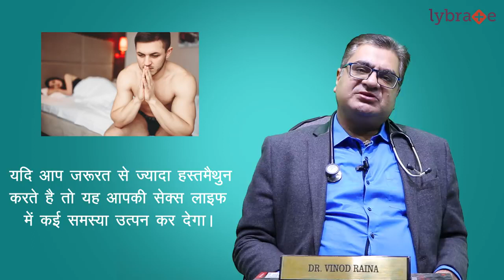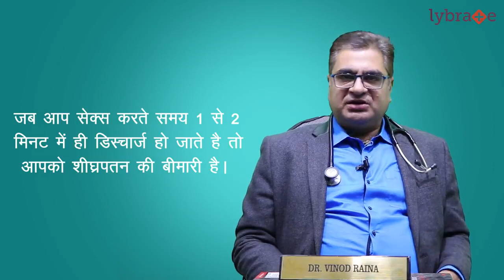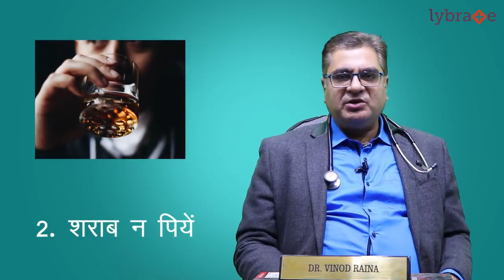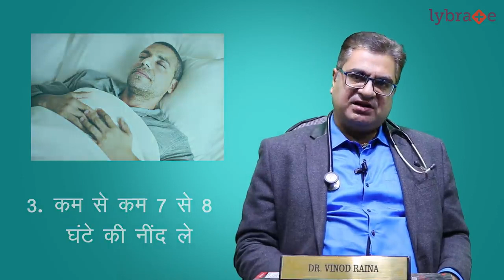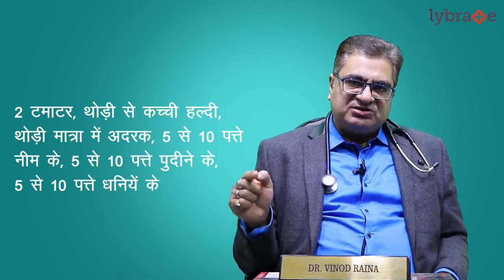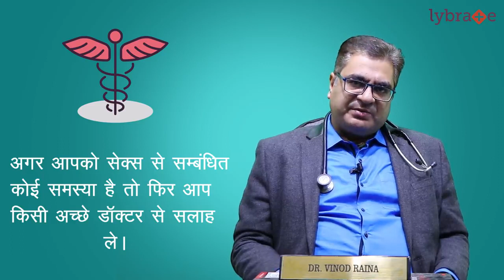क्या हस्तमैथुन करने से कमज़ोरी व अंधापन आता है | Does Masturbation Causes Weakness? | Dr Vinod Raina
इस वीडियो में डॉ. विनोद रैना आपके हस्तमैथुन से सम्बंधित कुछ प्रशनो का उत्तर देंगे जैसे क्या हस्तमैथुन करना अच्छा या बुरा है, हस्तमैथुन के दुष्प्रभाव क्या हैं? क्या हस्तमैथुन से बांझपन होता है? क्या हस्तमैथुन करने से कमजोरी आती है, पुरुष के लिए हस्तमैथुन के दुष्प्रभाव, क्या दैनिक हस्तमैथुन हानिकारक है, क्या हस्तमैथुन करने के कोई दुष्प्रभाव हैं, क्या दैनिक हस्तमैथुन हिंदी में स्वास्थ्य के लिए अच्छा है, पुरुषों में हस्तमैथुन के हानिकारक प्रभाव, हस्तमैथुन की कमजोरी कैसे दूर करें आदि।
In this video Dr. Vidno Raina will speak on Is doing Masturbation Good or Bad, what are the side effects of masturbation? Does masturbation cause infertility? Does masturbation cause weakness, masturbation side effects for male, is daily masturbation is harmful, is there any side effects of doing masturbation, is daily masturbation is good for health in Hindi, harmful effects of masturbation in males, hastmaithun se aayi kamzori ka ilaj, how to overcome masturbation weakness, etc.

क्या हस्तमैथुन से कमज़ोरी आती है?
यदि आप ज़रूरत से ज्यादा हस्तमैथुन करते है तो यह आपकी सेक्स लाइफ में कई समस्या उत्पन कर देगा।
एक हफ़्ते में 2 से 3 बार हस्तमैथुन करना गलत नहीं है।
अगर आप एक दिन 1 बार से ज्यादा हस्तमैथुन करते है तो फिर आपको सेक्स लाइफ में दिक्कत हो सकती है।
आपको शारीरिक कमज़ोरी भी आ सकती है।
वीर्य बनने की परिक्रिया में 24 से 48 घंटे का समय लगता है।
हस्तमैथुन करना गलत भी लेकिन आपको इसकी लत न लगे।

हस्तमैथुन करने से लिंग में तनाव बना रहता है और आप सेक्स की बीमारियों से बच जाते है।

हस्तमैथुन करने से आपके लिंग को आदत हो जाती है खड़े होने की
लिंग के नसें भी जलमिश्रित रहती है।
स्टेनोसिस की बीमारी नहीं होती।
हस्तमैथुन ज्यादा करने से आपको शीघ्रपतन की समस्या हो सकती है।
शीघ्रपतन होता क्या है?
जब आप सेक्स करते समय 1 से 2 मिनट में ही डिस्चार्ज हो जाते है तो आपको शीघ्रपतन की बीमारी है।
अगर आप अपनी महिला साथी को सम्भोग की चरम सीमा पर ले जाना चाहते है तो फिर आपका सेक्स टाइम 25 से 45 मिनट का होना चाहिए।

सेक्स लाइफ को अच्छा रखने के लिए आपको

1. स्मोकिंग न करे।
2. शराब न पियें
3. कम से कम 7 से 8 घंटे की नींद ले।
4. स्ट्रेस (चिंता) कम लेना है।
5. आपको रोजाना जल्दी उठना है
6. 6 से 7 किलोमीटर तक पैदल चलना है।
7. 10 से 15 बादाम भिगों कर खाना है।
8. 1 से 2 अख़रोट भिगों कर खाना है।
9. ब्रॉक्ली खा सकते है हफ़्ते में 2 से 3 बार

10. काली उड़द की दाल का सेवन करे।

अगर आप माँसाहारी है तो आप मछली खा सकते है
डॉ. विनोद रैना का आज़माया हुआ नुस्ख़ा
2 टमाटर, थोड़ी से कच्ची हल्दी, थोड़ी मात्रा में अदरक, 5 से 10 पत्ते नीम के, 5 से 10 पत्ते पुदीने के, 5 से 10 पत्ते धनियें के
इस मिश्रण को आप सुबह या फिर शाम को ले सकते है।
आपको अपनी डाइट को भी सही रखना है।
अपने वजन को कम करना है
आपका बीएमआई ठीक होना चाहिए।
शाम के समय कम मात्रा में ही खाना खाएं।
आपको 200 से 300-gram फल रोज खाने चाहिए
अगर आपको सेक्स से सम्बंधित कोई समस्या है तो फिर आप किसी अच्छे डॉक्टर से सलाह ले।

Dr Raina's Safe Hands Clinic
Best Sexologist Clinic
Address:- E-34, Saket Ekta
Apartments Near Malviya Nagar
Metro Station Gate No-4 New Delhi-110017